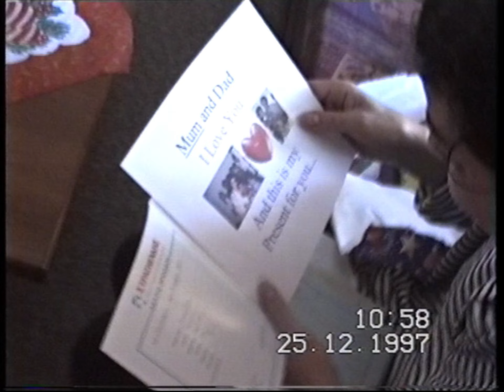Την μέρα που ήρθε ο Stephen King στο σπίτι μου